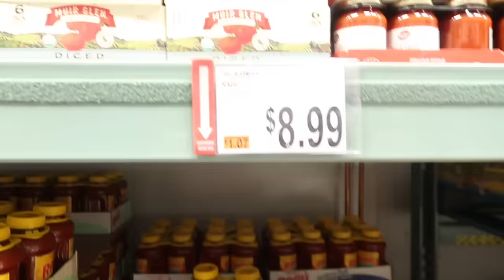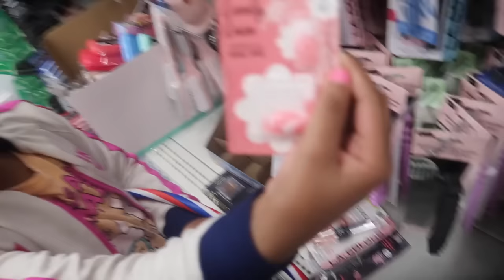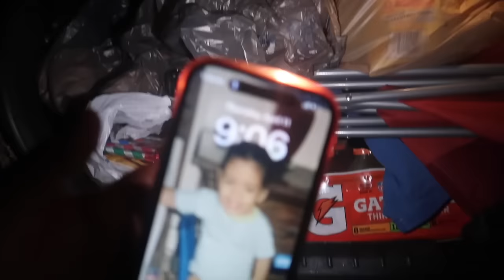Reunited after YEARS! | Packing & Shopping for his bday weekend | Cooking 2 Meals for my family